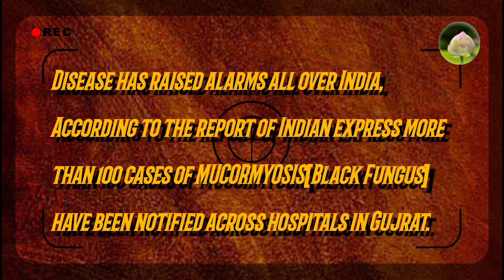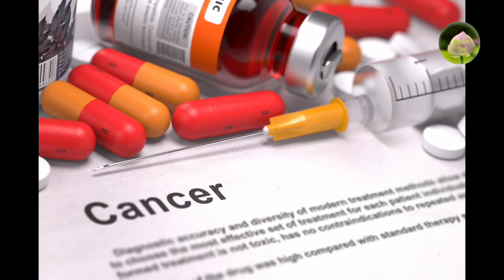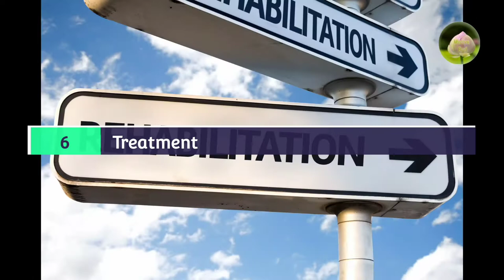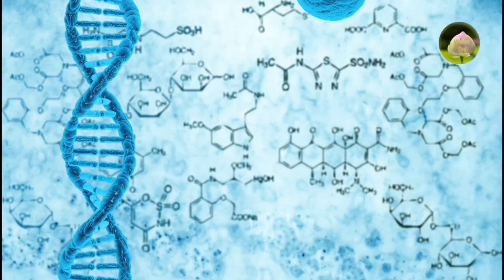What is black fungus | Treatement | Symptoms | Treatement Expenditure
As India reels under the second wave of COVID-19, cases of deadly fungal infection- mucormycosis are rising in recovered patients. So let us get to know about black fungus and to stay safe from this...
Video Highlights,
0.26 : what is black fungus
01:09 : where ot exist
01:33 : signs/symptoms
02:00 : what causes?
02:16 : effects
02:30 : how to gaurd?
02:46 : treatement

content sources ;
1. wikipedia,
2. BCC news,

video editing : E Uday,
voice cover by E Sanjay

Listen ad-free with YouTube Premium
SongBach - Classical Music for Relaxation
ArtistVarious Artists
Licensed to YouTube bySOLAR Music Rights Management, Kobalt Music Publishing, and 6 music rights societies